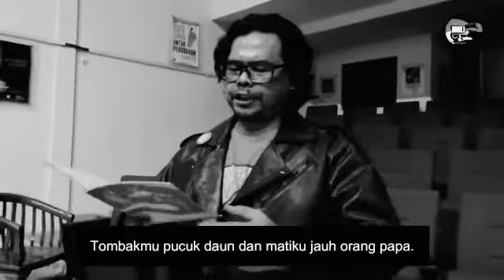Puisi Rendra "Ballada Terbunuhnya Atmo Karpo"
Tribute untuk Si Burung Merak